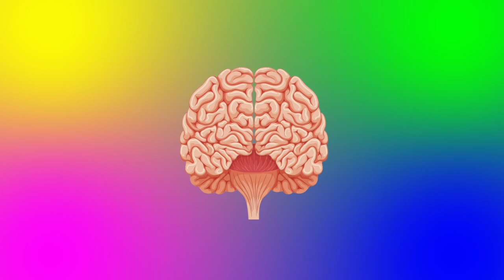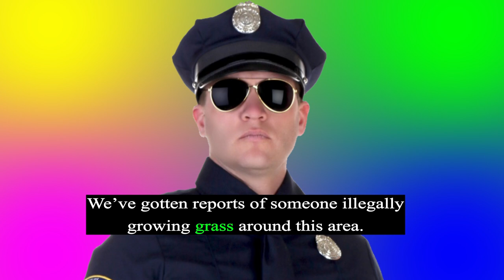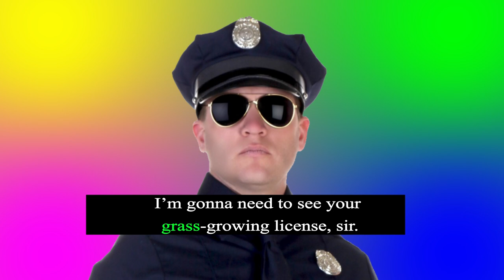How to Grow Grass (Kadin Berube)